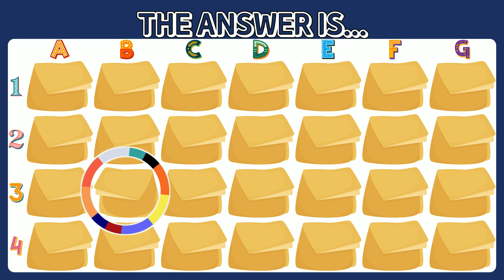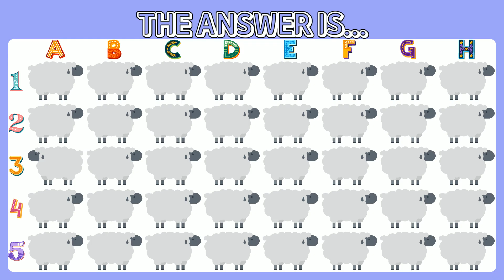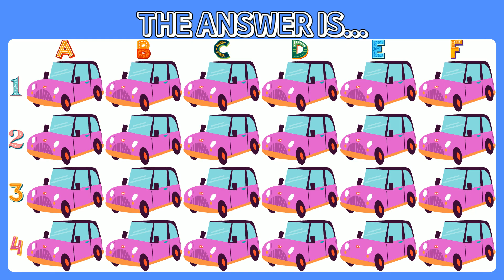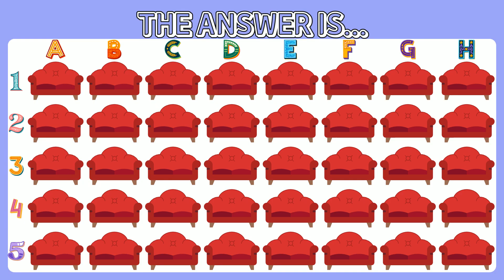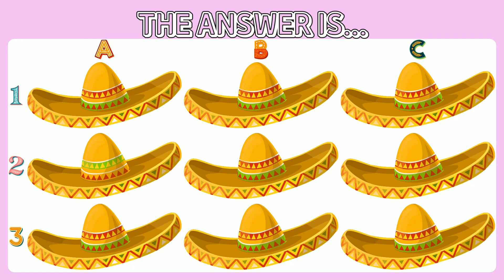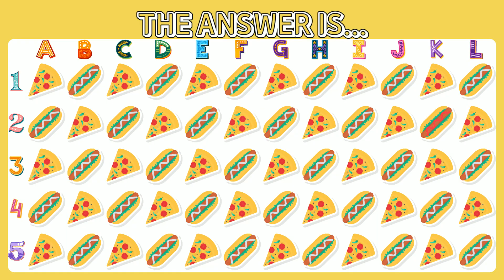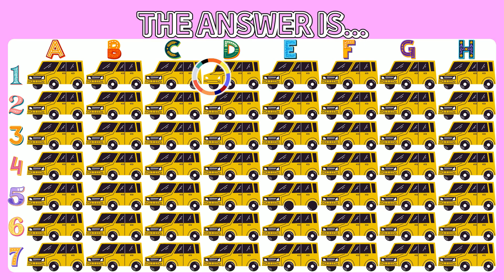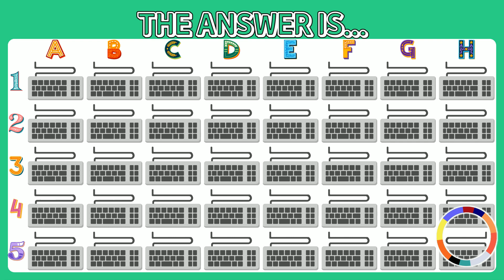Find the ODD One Out - Engage Your Attention! 😧 Easy, Medium, Hard🌟 [017]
Welcome to our "Find Odd One Out" video! In this video, we present you with a series of 20 challenging rounds of visual puzzles. Your task is to identify the emoji that doesn't belong in each set. It's a test of your observation skills and ability to spot subtle differences.

In each round, we'll show you a group of emojis, and your keen eye will be put to the test. Analyze each emoji carefully and look for the one that stands out from the rest. It could be a different color, shape, or expression. Pay attention to even the smallest details, as the odd one out may be cleverly hidden.

Challenge yourself as you progress through the 20 rounds, each offering a new set of puzzles with increasing difficulty. Sharpen your focus, trust your instincts, and let your visual perception skills shine. Can you maintain your sharp eye and find the odd one out in every round?

Get ready to exercise your brain, have fun, and let the search for the odd one out begin across all 20 rounds!

00:00 OPENING
00:12 STAGE 1
00:32 STAGE 2
00:52 STAGE 3
01:12 STAGE 4
01:32 STAGE 5
01:52 STAGE 6
02:17 STAGE 7
02:42 STAGE 8
03:07 STAGE 9
03:32 STAGE 10
03:57 STAGE 11
04:22 STAGE 12
04:47 STAGE 13
05:12 STAGE 14
05:37 STAGE 15
06:02 STAGE 16
06:32 STAGE 17
07:02 STAGE 18
07:32 STAGE 19
08:02 STAGE 20

I hope you enjoyed the challenge!